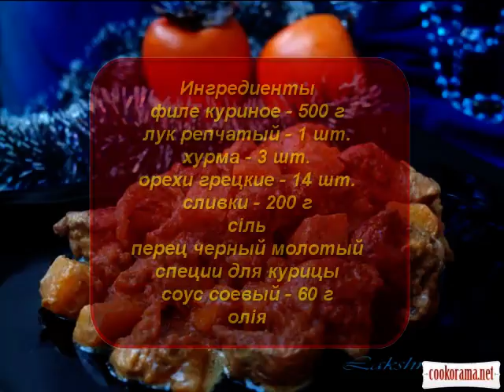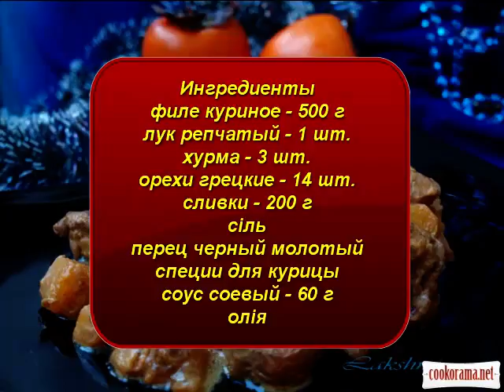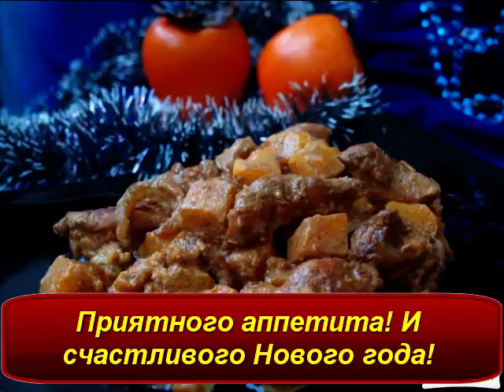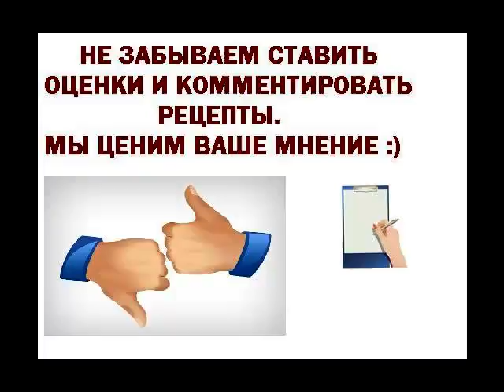Куриное филе с хурмой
Впервые я приготовила это блюдо в прошлом году на Рождество. Очень понравилось сочетание куриного филе и хурмы. В любом случае это необычно и очень вкусно! К тому же в семье так и не поняли, что входило в состав этого блюда
Ингредиенты
филе куриное 500 г
лук репчатый 1 шт.
хурма 3 шт.
орехи грецкие 14 шт.
сливки 200 г
сіль
перец черный молотый
специи для курицы
соус соевый 60 г
олія

Новогодние рецепты, Блюда из мяса, Вторые блюда, Мясные вторые блюда, Рождественские рецепты, Блюда из фруктов,